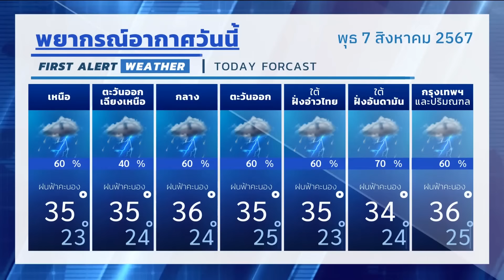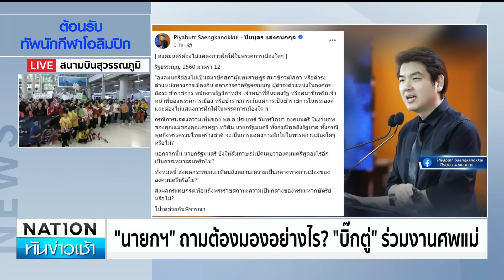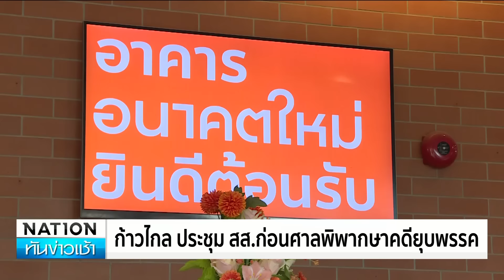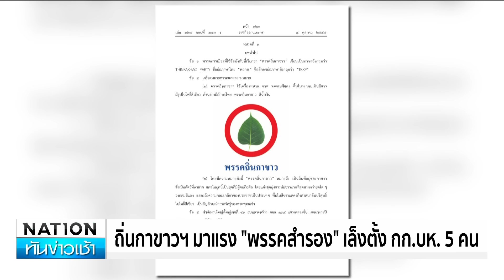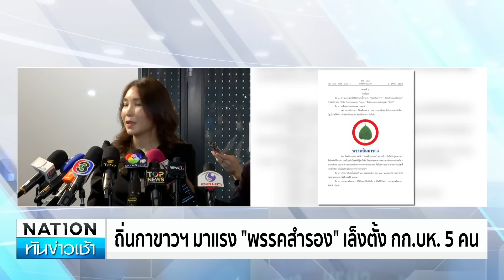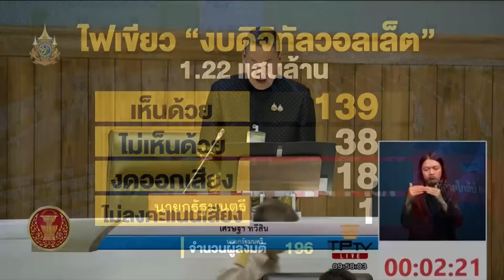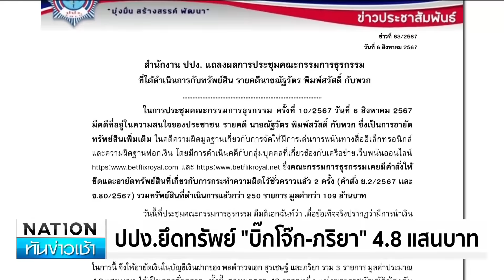เนชั่นทันข่าวเช้า | 7 ส.ค. 67 | FULL | NationTV22